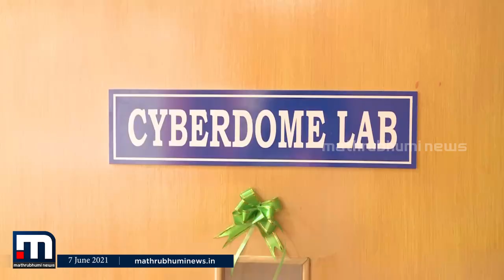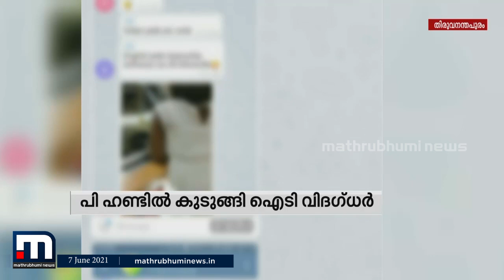ഓപ്പറേഷന്‍ പി ഹണ്ടില്‍ കുടുങ്ങി ഐടി വിദഗ്ധരുള്‍പ്പെടെ 28 പേര്‍| Mathrubhumi News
കുട്ടികളുടെ നഗ്ന ചിത്രങ്ങളും ദൃശ്യങ്ങളും പ്രചരിപ്പിക്കുന്നവരെ കണ്ടെത്തുന്ന ഓപറേഷന്‍ പി ഹണ്ടില്‍ കഴിഞ്ഞ 2 ദിവസങ്ങള്‍ക്കിടെ പിടിയിലായത് 28 പേര്‍. ഇവരില്‍ ഭൂരിഭാഗവും ഐ.ടി വിദഗ്ധരാണ്‌.

Happy viewing!